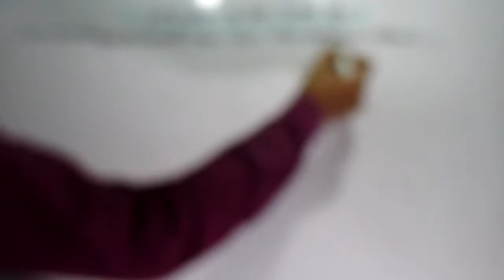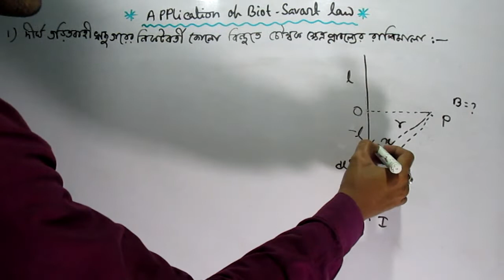Application of Biot-Savart's Law(Long straight wire)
এই ভিডিওটিতে তড়িৎ চুম্বকত্বের Biot-Savart Law এর প্রয়োগ সম্পর্কে আলোচনা করা হয়েছে । ভিডিওটিতে দীর্ঘ ঋজু পরিবাহী তারের নিকটবর্তী বিন্দুতে চৌম্বক ক্ষেত্রপ্রাবল্য নির্ণয় করা হয়েছে।

About Channel : "Everyday Physics" is a YouTube Channel, where you will find videos of Physics & Maths classes . 4 to 5 videos posted every week.